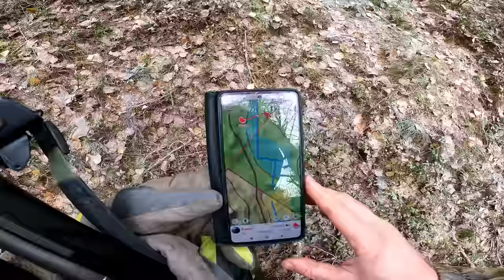Lokakuisen päivän linnunpyyntiretki.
Taas kokonainen video samaa tuttua tavaraa, eli linnunpyyntiä pystykorvalla. Saadaanko mitä, se selviää katsomalla videon.

Muistakaa tilata kanavaa, kiitos paljon.